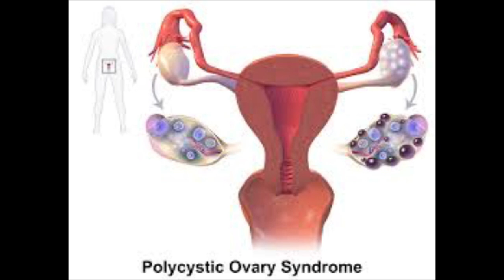സ്ത്രീകളെ അലട്ടുന്ന PCOS നു 17 Home Remedies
PCOS Home Remedies # JazzandKidzz